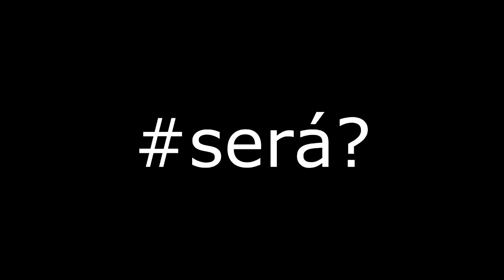VDC #286 - SBT RIO DESAFIO COXINHA DE 1 KG MINIMIM TENTOU!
VDC #286 - GRAVAÇÃO PARA O SBT DESAFIO DA COXINHA DE 1 KG

Nesse vídeo eu fiz um "bastidores" da gravação de uma matéria do SBT RIO sobre a coxinha de 1 quilo da Duquesa Confeitaria!
Dessa vez quem tentou foi o Henrique Minimim! Será que ele conseguiu?? Confira!